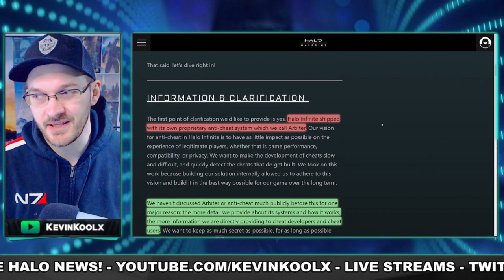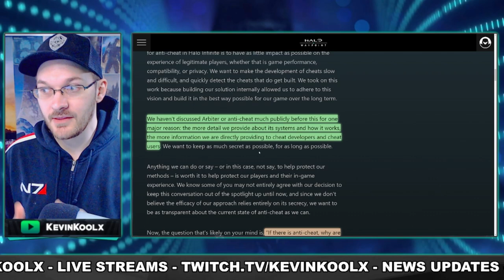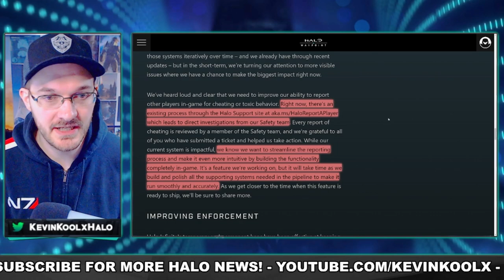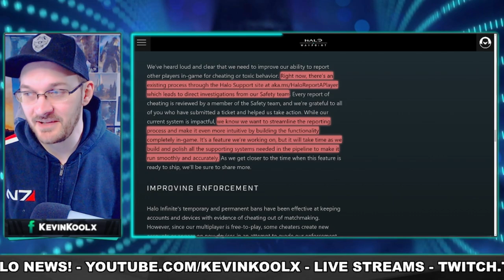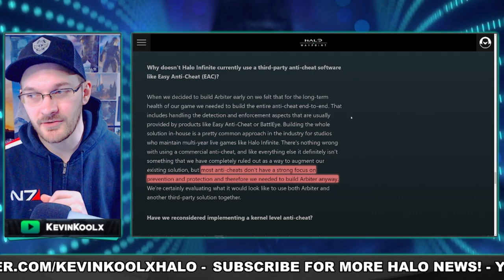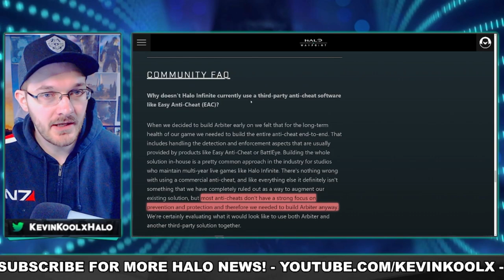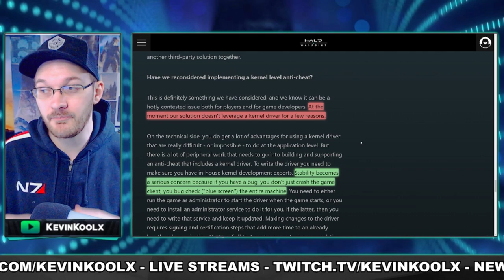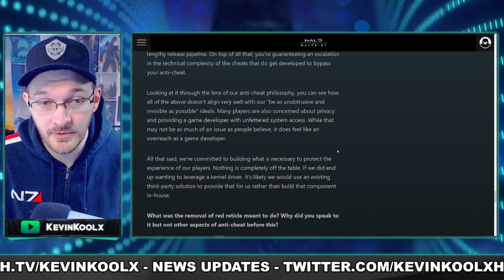343 FINALLY Address Halo Infinite Cheating Problem with Fixes! ICONIC Halo Show Quote Preview!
Timestamps
Halo Infinite Anti Cheat Blog - 0:00
Halo TV Show EPIC Quote - 8:15

Sources
Anti Cheat Blog

343 FINALLY Address Halo Infinite Cheating Problem with Fixes! ICONIC Halo Quote in Show Preview!